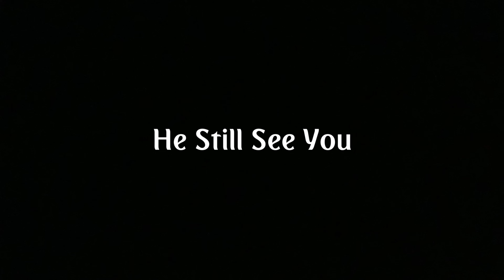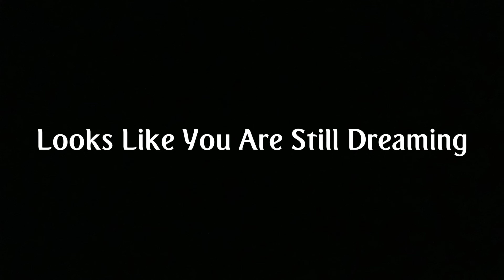⏾ Rolling Sky | All Halloween Levels - Release ⏾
⏾ A Very Secret Release ⏾